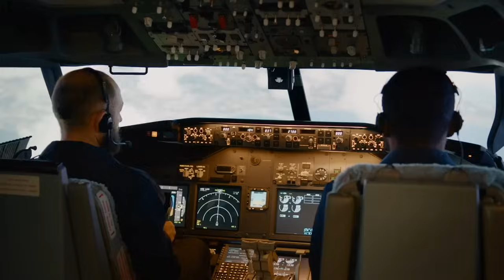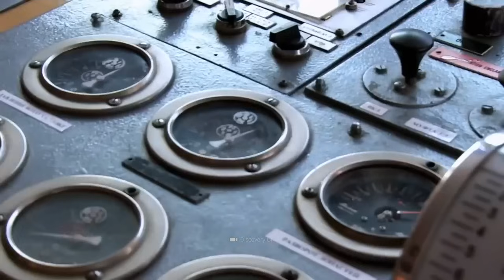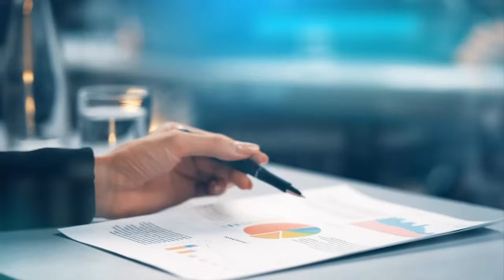Les scientifiques ont enfin résolu le mystère du Triangle des Bermudes ! Qu'ont-ils découvert ?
Savais-tu que plus de 50 navires et 20 avions ont disparu dans le triangle des Bermudes au cours du siècle dernier ? On dirait que le triangle du diable engloutit tout et tous ceux qui s'en approchent de trop près. Mais pourquoi diable en est-il ainsi ? Les chercheurs ont enfin trouvé la réponse tant attendue à cette question angoissante ! Mais qu'est-ce qui fait vraiment de cette zone maritime tristement célèbre le cimetière de l'Atlantique ? Les disparitions inquiétantes peuvent-elles être expliquées par des moyens terrestres - ou des puissances supérieures sont-elles à l'œuvre ici ?